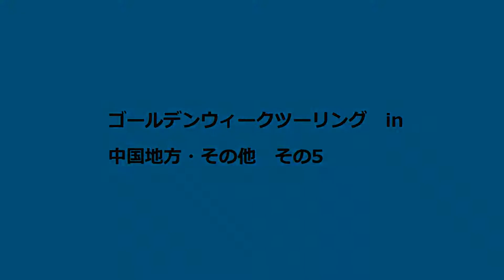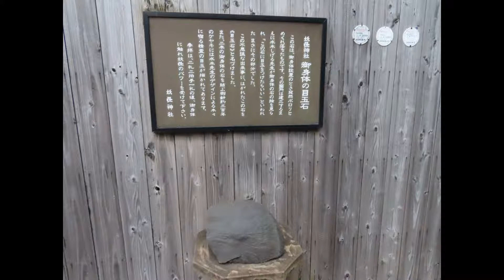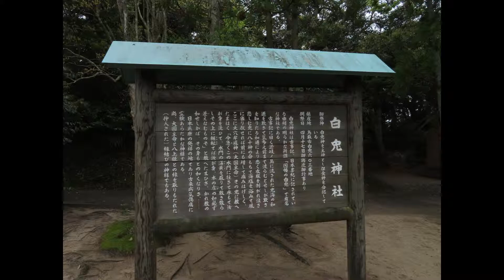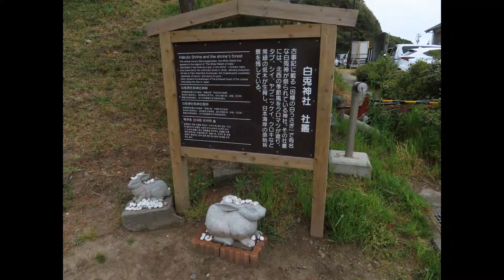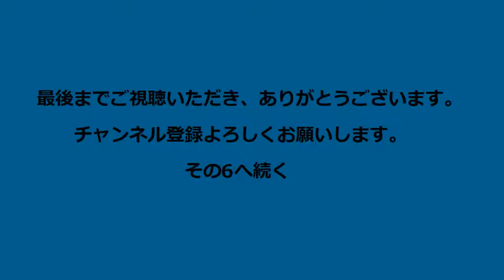2019年 GWツーリングin中国地方・その他 その5 #5 （5～6日目）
2019/4/26~5/3
NC750Xでのツーリング
境港駅（水木しげるロード・水木しげる記念館）~米子空港~
ホテル~由良駅~ベイカーストリート~青山剛昌ふるさと館~道の駅神話の里　白うさぎ~鳥取砂丘

撮影機材：SONY HDR-AS300
                    Canon SX740HS